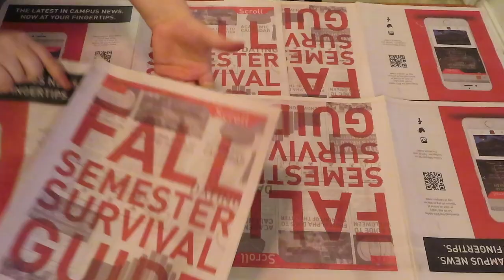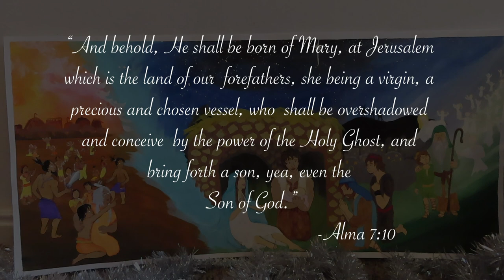Nativity Painting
Found this in the archives and wanted to share it! This was a painting I did a few years ago as a Christmas present for Mom. Merry late Christmas!